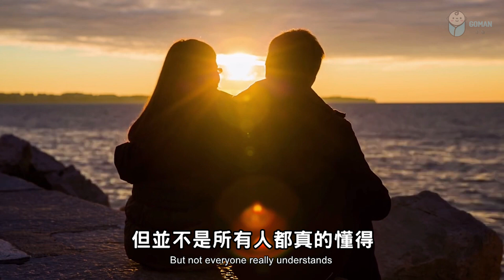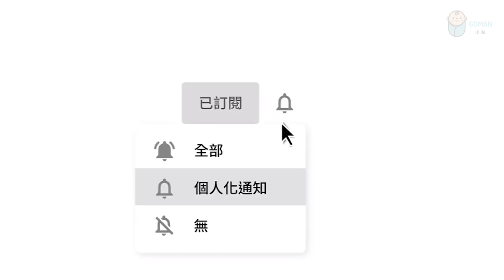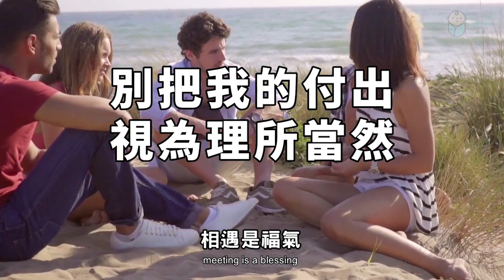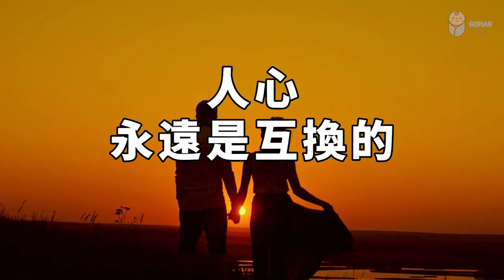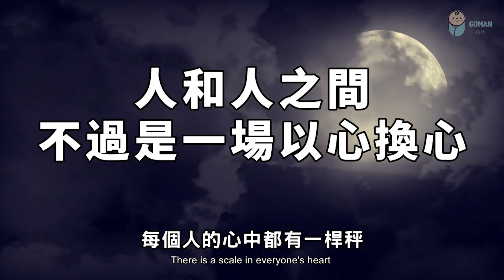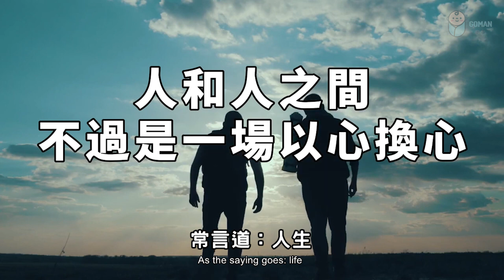世間的感情，向來都是互換的，真的太准了 The feelings in the world are always interchangeable, it's really accurate【愛學習 】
世間的感情，向來都是互換的，真的太准了 The feelings in the world are always interchangeable, it's really accurate